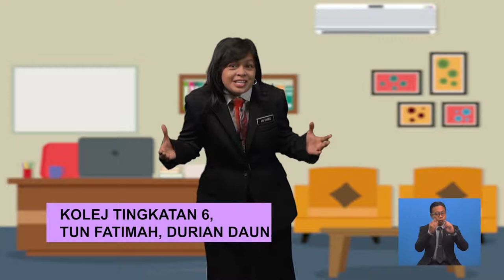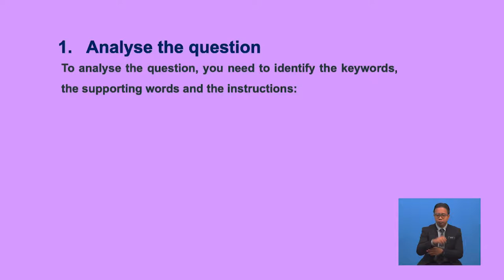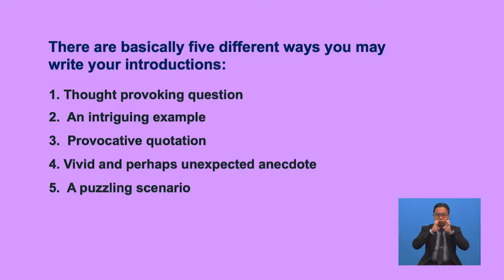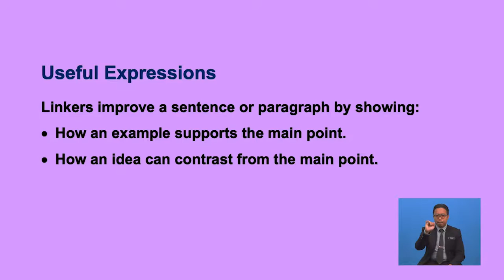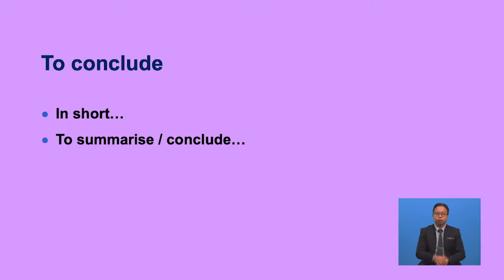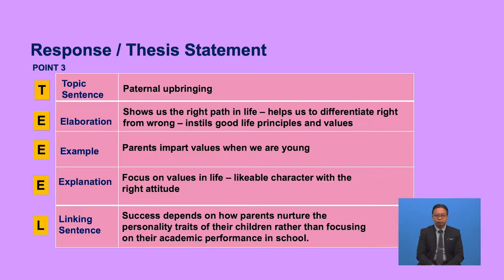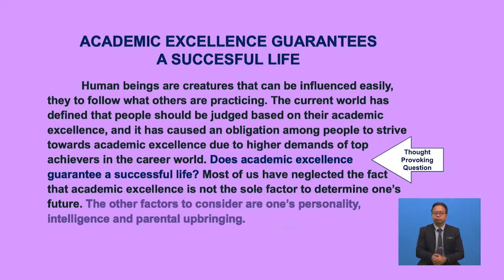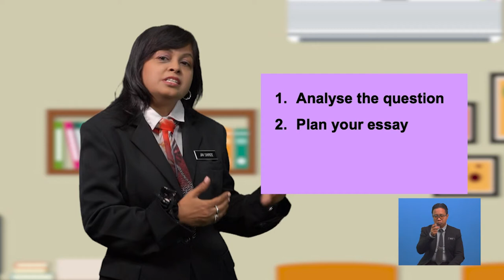Tingkatan 6 | Bahasa Inggeris | MUET | Career - Writing | R610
By the end of this lesson, students will be able to write about careers.